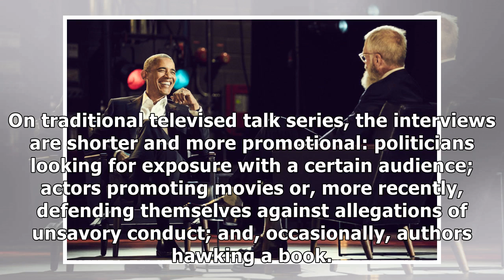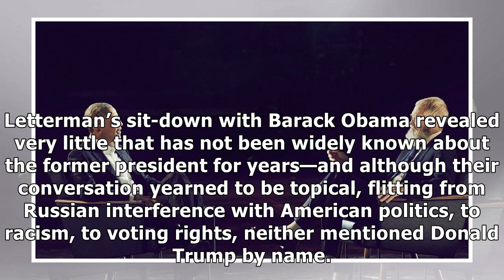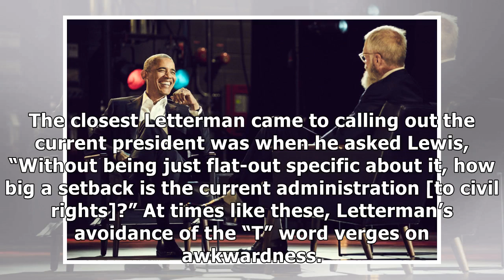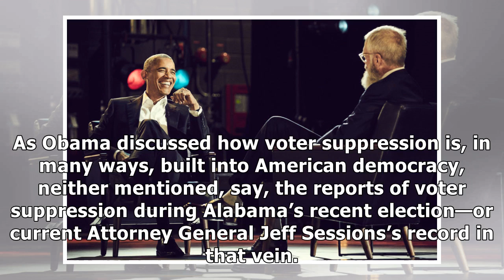Letterman and Obama Refuse to Name-Check Trump in Bland Sit-Down By Showbiz News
The former Late Show host’s new series is off to a puzzlingly shaky start. With no shortage of daytime and late-night programs to go around these days, the excitement around David Letterman’s new Netf...